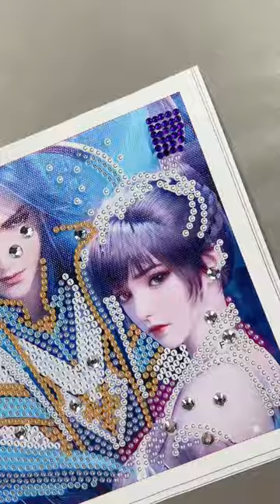Douluo Dalu diamond painting, has anyone watched this anime?